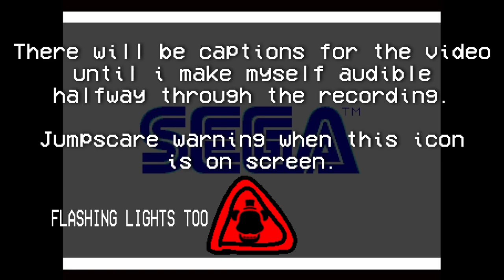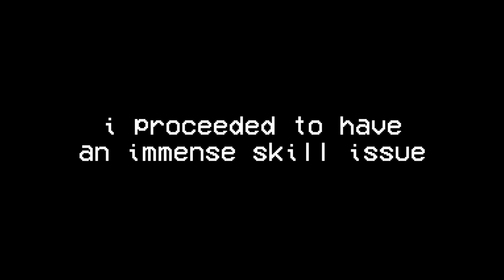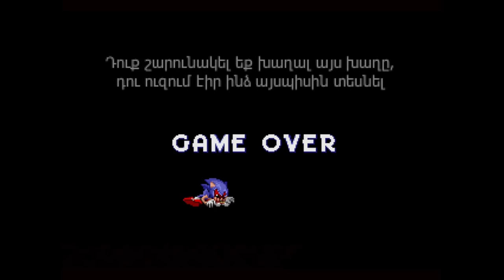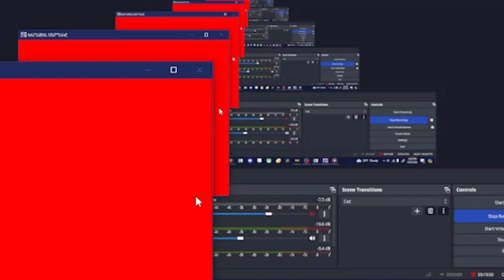Burrito VS The Evil Sonic Disc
this happened btw